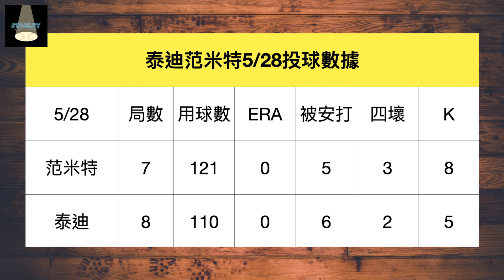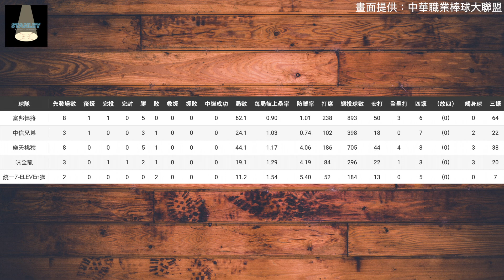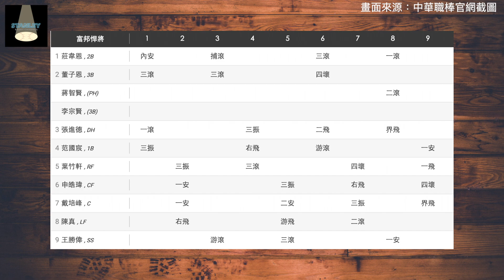富邦敗在泰迪和「短打」？兄弟贏球的隱藏MVP是誰？